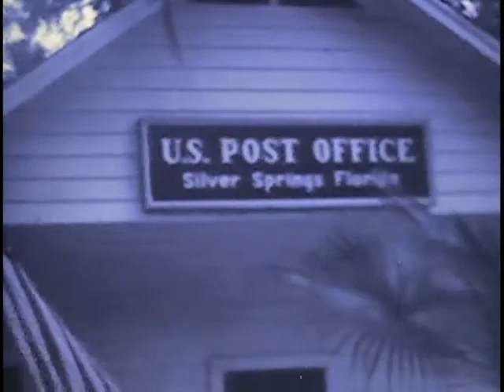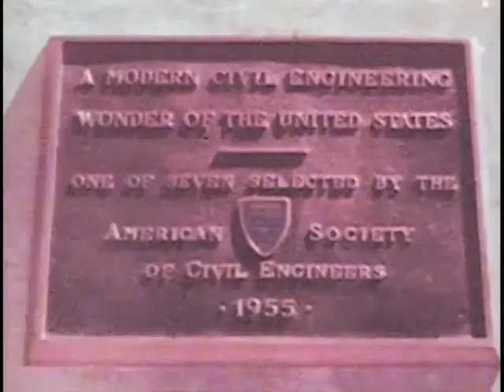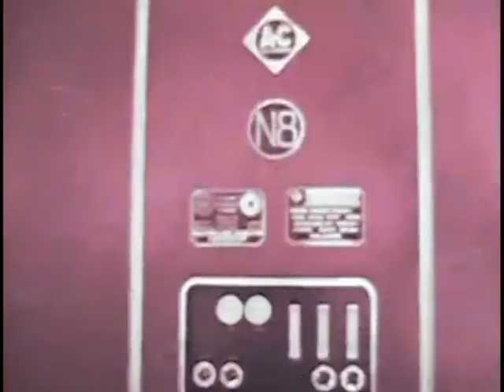Evelyn Marshall Family Film Reels (Reel 1)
Evelyn Marshall: A Collection of Family Photos & Films